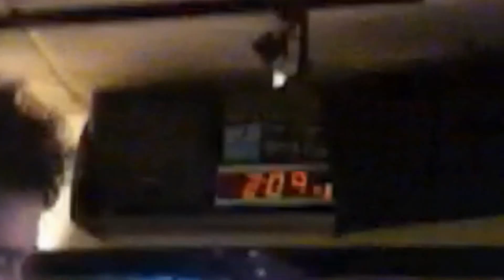channel 933 behind the scenes with steve